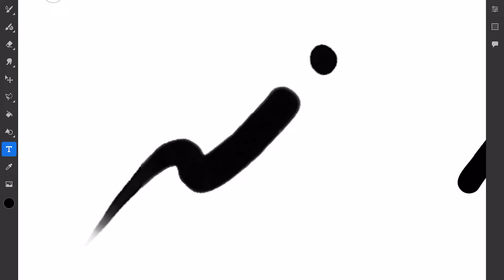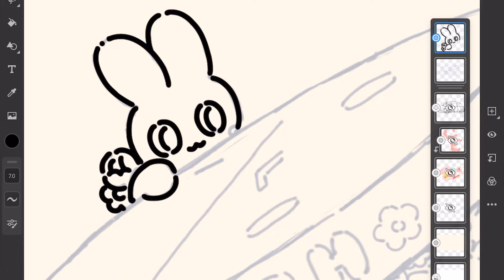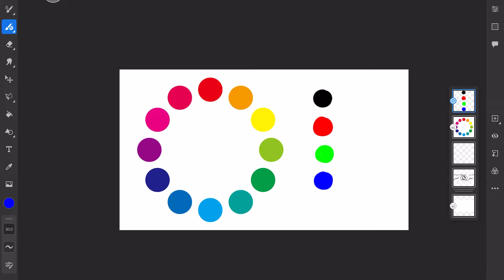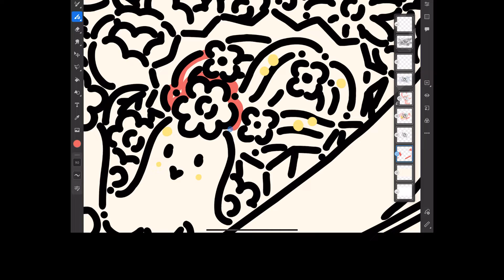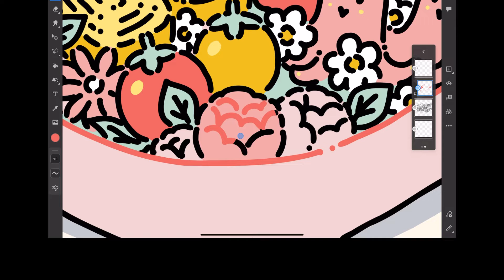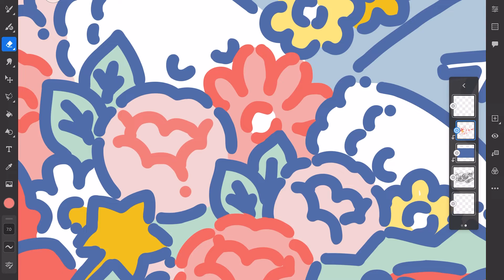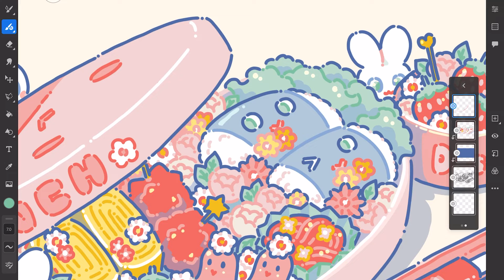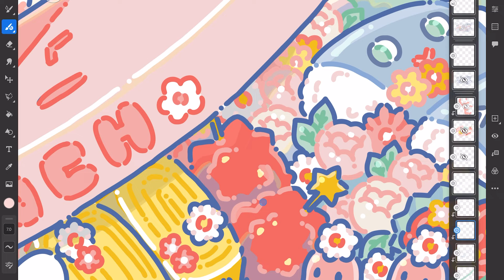【アーティストに学ぶ】#41 Adobe Fresco x ヒロコ：調和の取れた配色のコツ – アドビ公式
Adobe Frescoはあらゆる描画表現を実現する究極のスケッチ＆ペイントアプリです。無料で使うことができます。（ダウンロード : iPad版 Win版は概要欄をご覧ください。）NFTイラストで海外ユーザーにも多くのファンを持つイラストレーターのヒロコさん。人気の理由の一つに、美しく魅力的な配色があります。たくさんの色を使いながらも調和の取れた色使いは、どのようにして作られるのでしょうか？メインとサブの色の選び方、対比を利用した見せ場作りなど、この動画で一緒に学びましょう☆

▼Adobe Fresco（iPad版）の無料ダウンロードはこちら

▼Adobe Fresco（Windows版）の無料ダウンロードはこちら

▼「アーティストに学ぶ」の動画一覧はこちら

▼その他のAdobe Frescoのチュートリアルはこちら